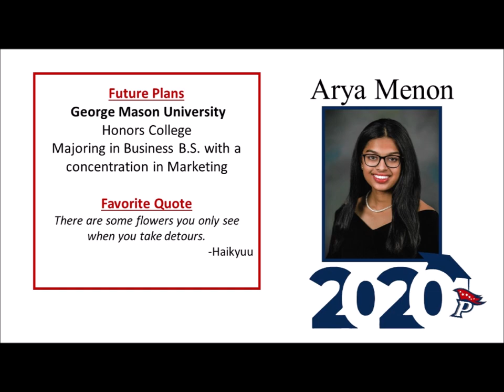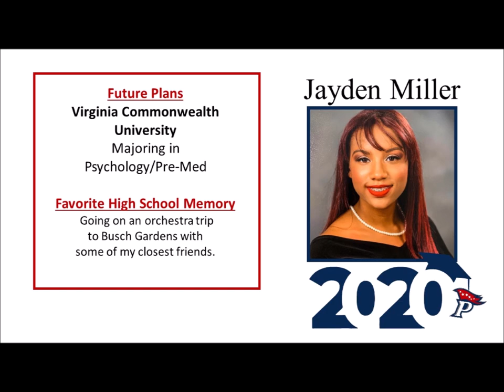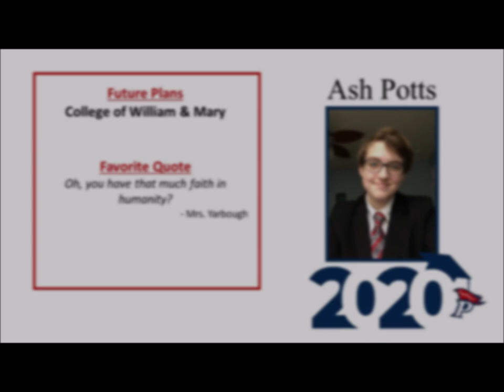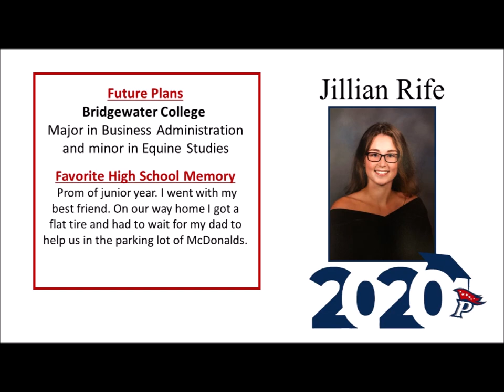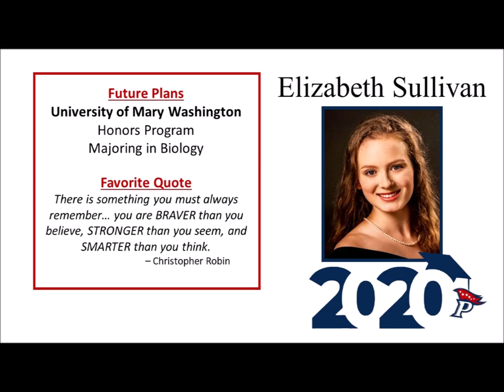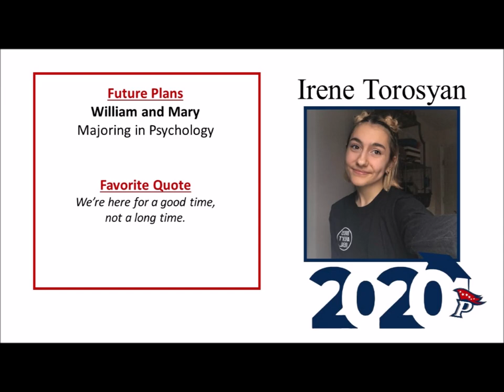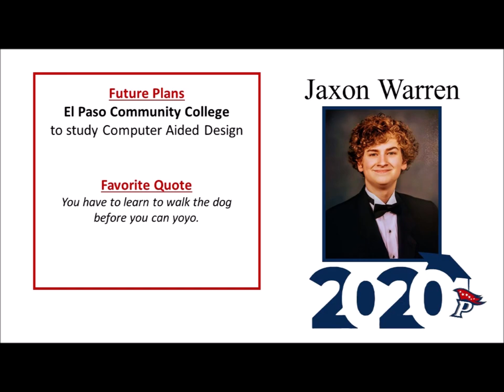2020 Decision Day Video Patriot HS ( M Z)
This is  video #2 of 2 . It highlights Patriot HS 2020 seniors (Last names M-Z) and their plans for after graduation. Each slide includes the student's photo, along with information about his/her future plans, a favorite quote or favorite high school memory. Instrumental music is playing in the background throughout the duration of the video. A transcript with captions is located at :